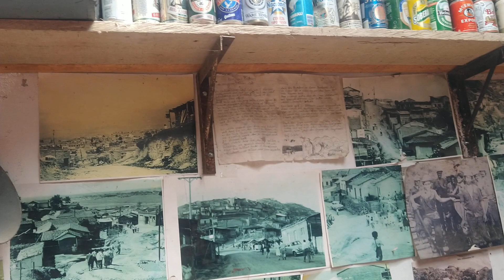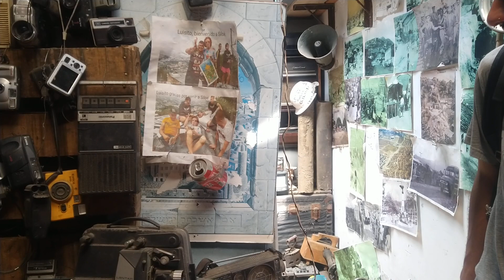30 de diciembre de 2022